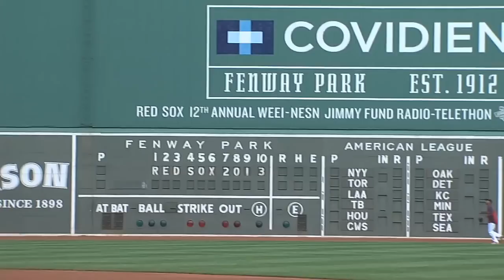Jonny Gomes takes some big HACKS with a CRICKET BAT!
Jonny Gomes takes several big hacks during batting practice at Fenway Park while using a cricket bat